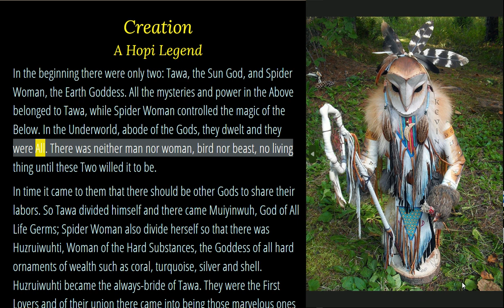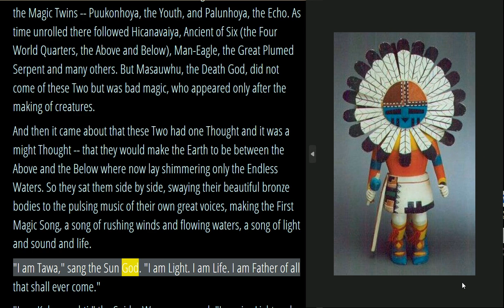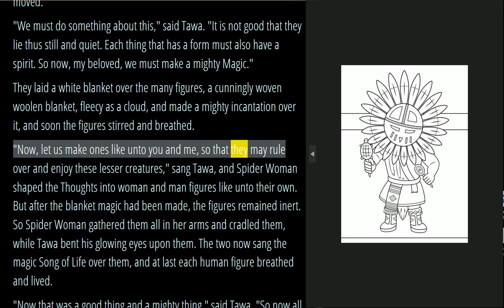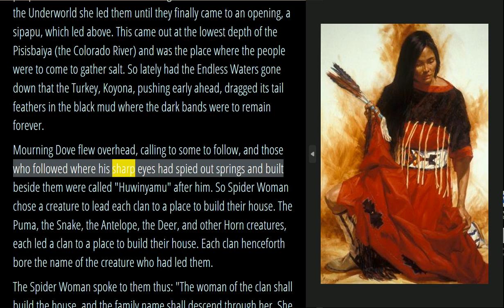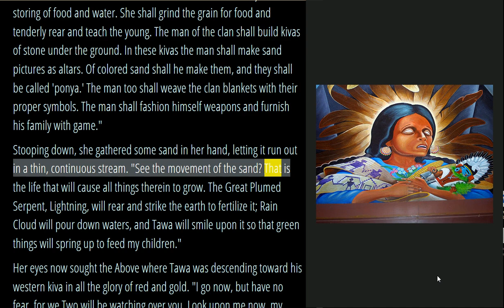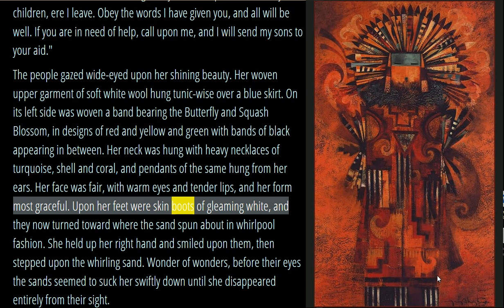Tawa the Sun Creator God - Hopi Legend - Audio Read Along Slideshow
Tawa is the Sun god according to Hopi mythology and most Hopi creation stories are centred around him. He is the creator of the First World, and it is believed that he created it out of the endless space known as Tokpella.

Hopi mythology also says that the current earth where we all live is the Fourth World which was created by Tawa. Legends told in the Orabi tongue also state that the Third World was destroyed by Tawa in a great flood as the inhabitants started to live in ways that were contrary to his plans. The building of the new world was assisted by Kokyangwuti.